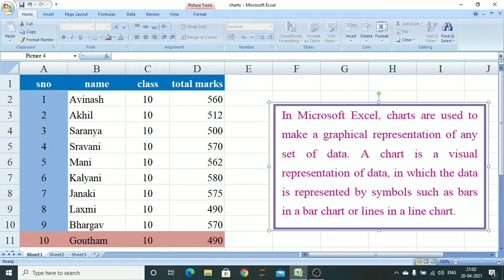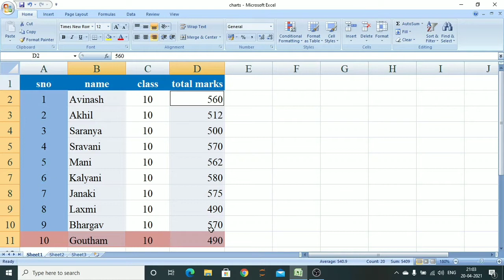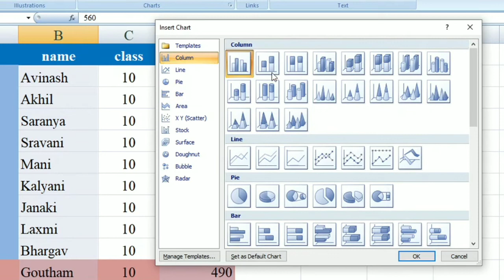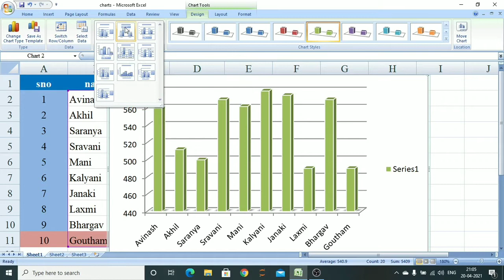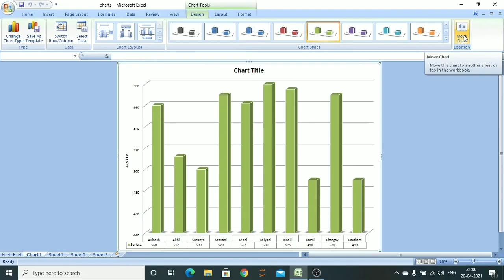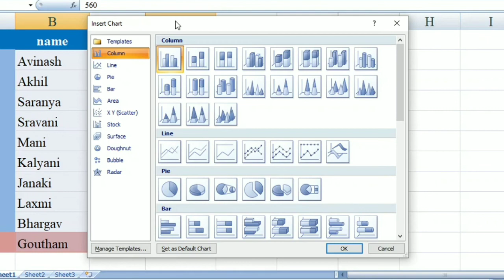Charts in Excel...